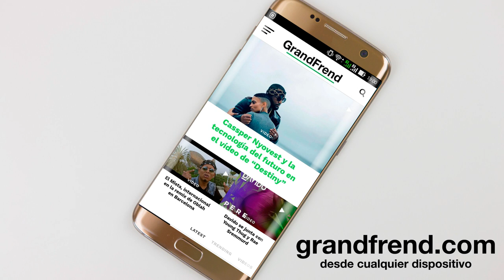Keysi Dogg - Sabes que te quiero ver III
Keysi Dogg interpretando "Sabes que te quiero ver III", de la mixtape "El Valor de la Vida". 2018